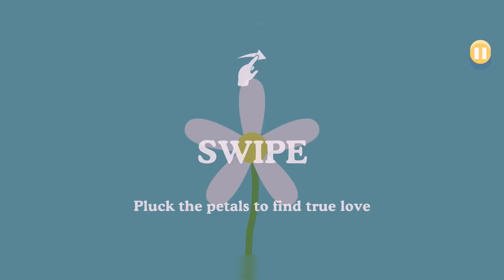Dumb Ways To Turn Off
Best mobile games ios, android, cool game ever player